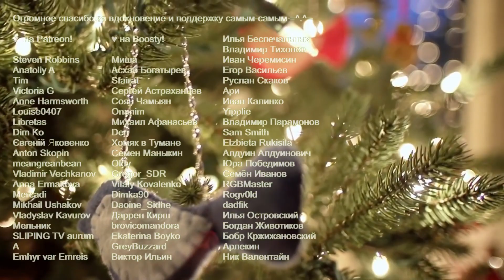Песенка про пять минут (Карнавальная ночь) 🕕🎄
Песенка про пять минут (из кф Карнавальная ночь)

Композитор Анатолий Лепин, стихи Владимира Лифшица, для кф «Карнавальная ночь» Эльдара Рязанова, 1956 года.
Исполнила - Яна Айнсанова

Традиционное старое-доброе новогоднее. :) В этот раз выбрала  настоящий раритет, ещё пятидесятых годов! В фильме, кстати, песню исполнила актриса Людмила Гурченко. Замечательная, очень праздничная и жизнеутверждающая композиция. С наступающим всех. ❄🎄☀

Аккорды в комментариях ^^

Огромное спасибо за вдохновение и поддержку самым-самым 🥰 =^.^=